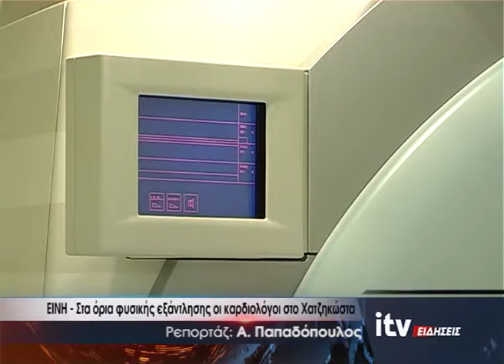ΕΙΝΗ - Στα όρια φυσικής εξάντλησης οι καρδιολόγοι στο Χατζηκώστα - ITV Ειδήσεις - 17/08/2019 (video)